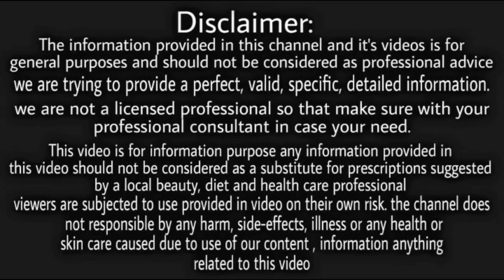बाल लंबे करने का दुनिया का सबसे जबरदस्त नुस्खा । सिर्फ 10 दिन में असर । Get long Hairs in 10 Days